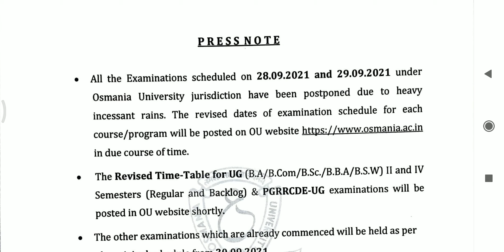OU & PGRRCDE UG EXAMS POSTPONED 2021 || II/IV-SEMESTER EXAMS POSTPONED